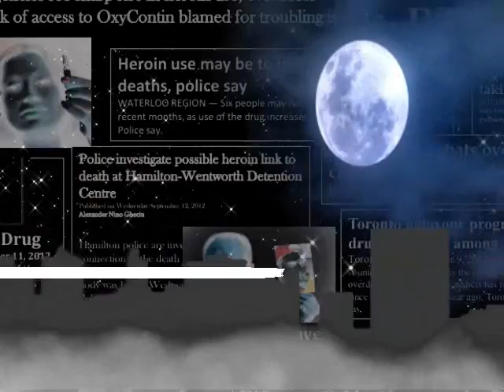Naloxone ( Narcan) Coming Soon to the Polari Project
Coming soon to the Polari Project website and youtube channel!  An informative video on Naloxone a medication that reverses the effects of an overdose from opioids (e.g. heroin, methadone, morphine).   The Polari Project hopes with this video will make you more informed and comfortable if you ever need to use it to save a life.